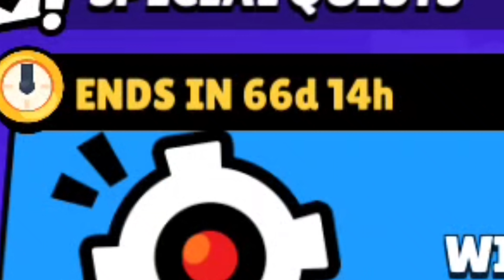Box opening pains in a nutshell 🏆 | Brawl stars memes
😀Hello!
😰Problems of opening boxes in one video

🎯 This video is recorded and edited by Borjomi Games (It is me)
🎯 This video was created for humorous purposes.